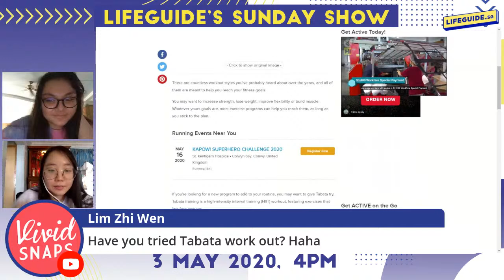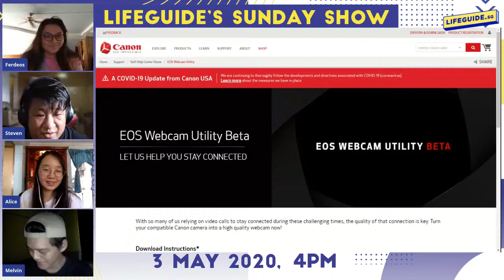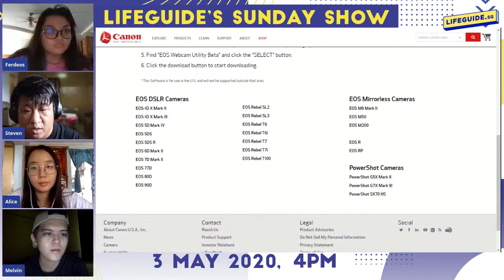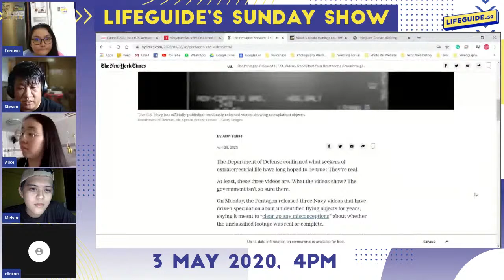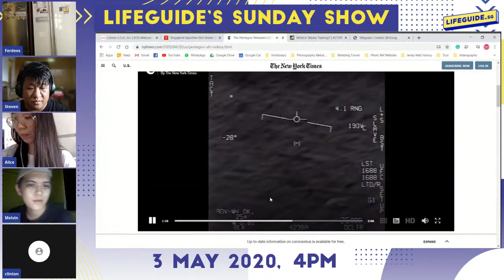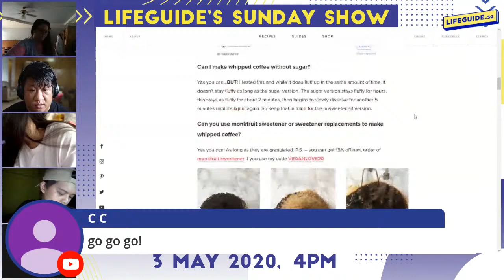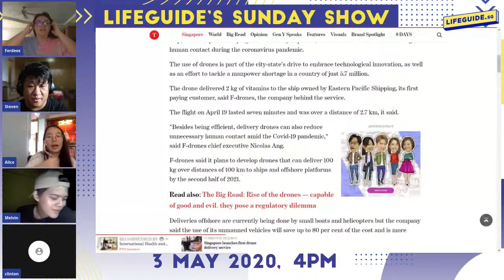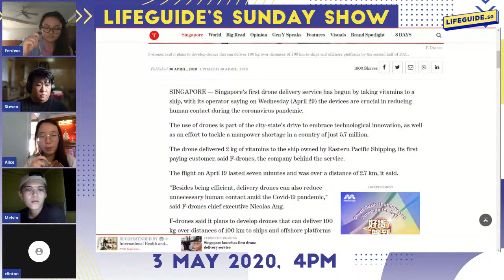Lifeguide's Sunday Show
Get your forks / whisks ready to mix with us and join us for a cup of (dalgona) coffee tomorrow! ☕We'll be going live from 4pm to have a chit chat session with all of you. 💬